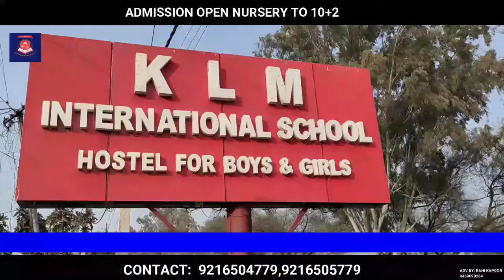MENDHAR: ARMY ORGANISES YOUTH SKILL PROGRAMME AT GDC.